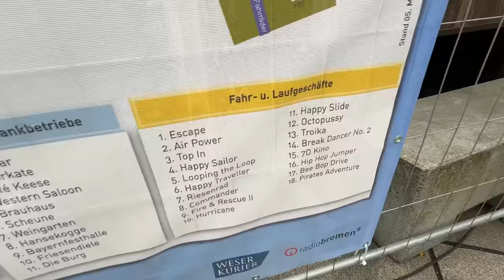Ich hasse Ostern...